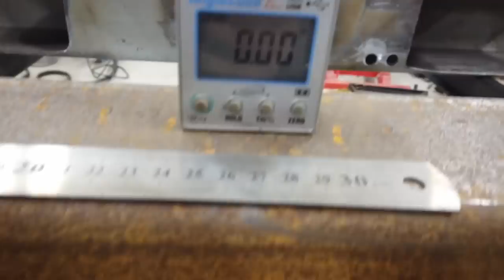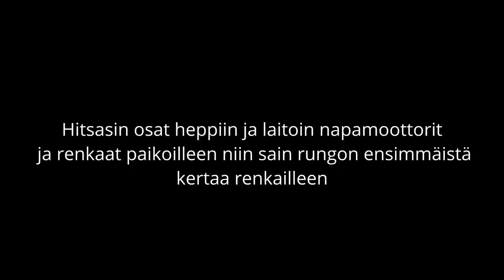DIY pienkuormaaja Episode 3 Rungon teko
Tässä jaksossa kiinnitetään akselit etu- ja takarunkoon ja tehdään keskinivel. Lopussa saadaan projekti jo renkailleen ja koppi lepäämään rungon päälle.